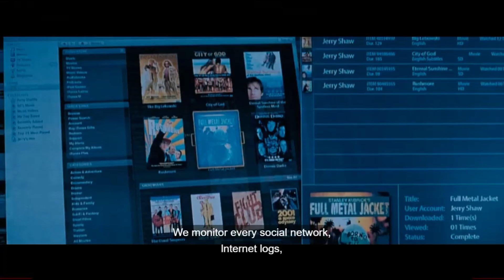VEX Files 11 Internet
Another movie revealing the end-time global agenda this cut deals with 2008 eagle eye

All ANOINTING OIL DYNAMICS video projects are my FREE ministry to the world! Please use and share anything I create as you desire. I only ask that you LINK or MENTION my channel so others can find my work.

Our Crypto currency (BTC) account is bc1q0d8mmf6zghqxs04fa98fkpk2h4p6zvgw7zw0pn